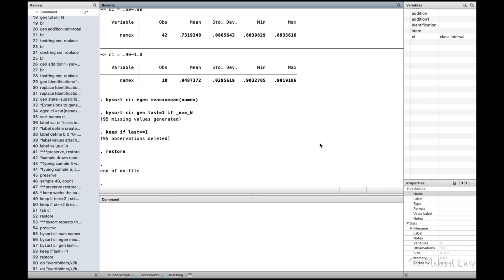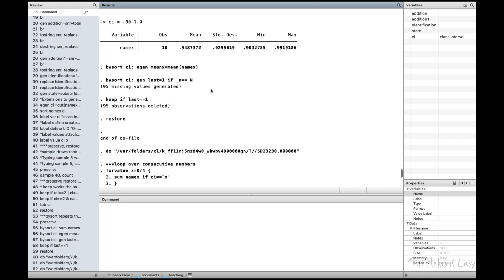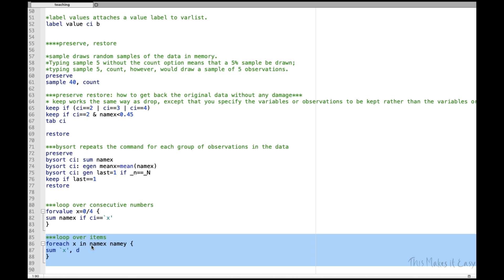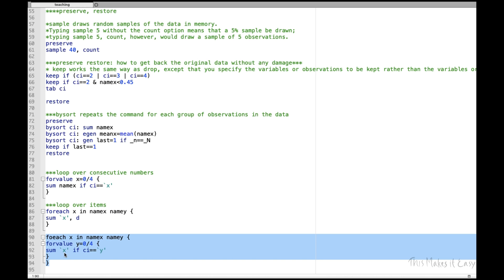Ep 8. Stata for beginners, How to use forvalue and foreach commands in Stata, in Malayalam.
This is the tutorial for Stata, the data analysis software. This is basically created for beginners in Stata. In this video, I talk about two different looping commands in Stata, forvalue and foreach. Forvalue repeats the same Stata command on different values of a variable whereas foreach repeats the same Stata command on different variables. Later, we have combined two loops together and did a loop over the loop.